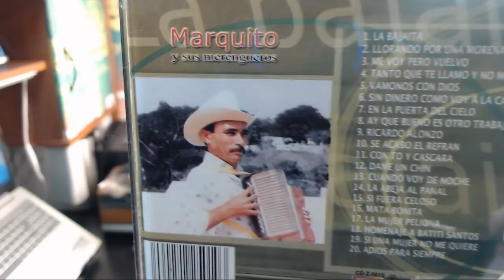Marquito Y Sus Merengueros (Cd Special)